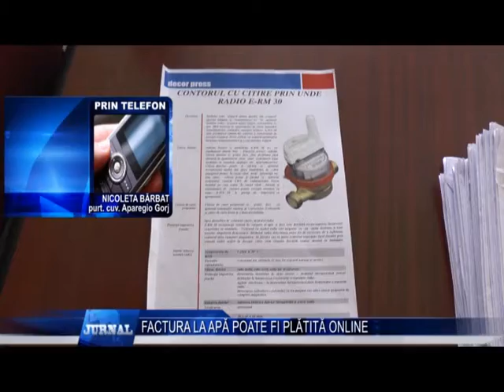FACTURA LA APA POATE FI PLATITA ONLINE